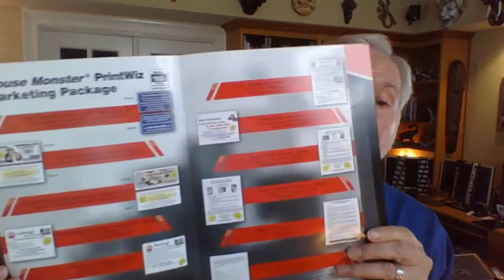Welcome to The House Monster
When you're ready for a more in-depth experience, then you owe it to yourself to investigate my THREE- DAY Millionaire Jumpstart Event. I host it four times a year in various locations, and you can attend LIVE and in person. I'm your coach all three days.